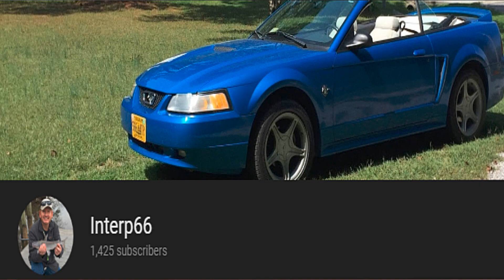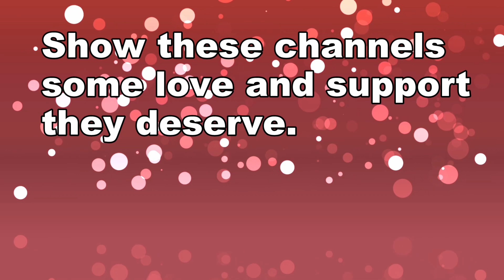SHOUT OUTS/ Weekly shout outs #11 💓💓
Our weekly shoutouts to our awesome supporters! We love you all!

Follow us on everything Please!

Marshall, Mo 65340